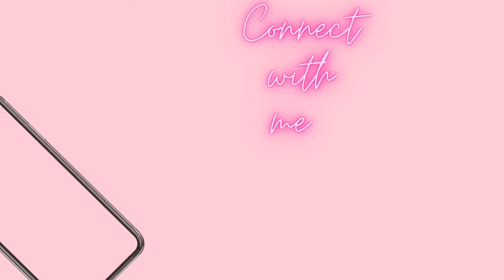I am back with a Mini life Update + Meet my pet monkey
I am so sorry I have not been consistent on my channel. I am now going to post content for you guys once a week. In this video I am doing a little Q & A